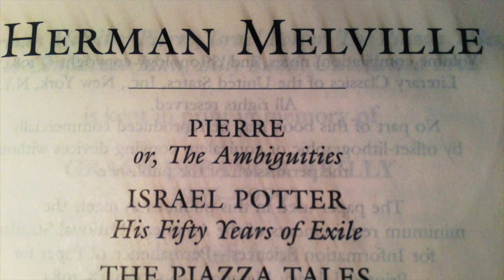Top 5 Robert McCammon Books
Robert McCammon writes contemporary, mass market horror. But unlike most writers in that genre, he's actually good. Here are my top five favorites.